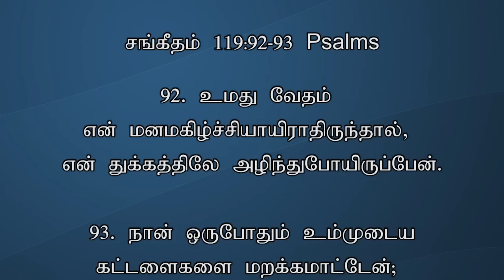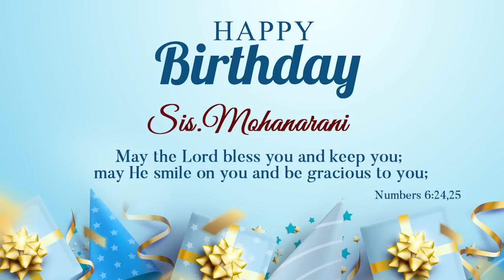TODAY'S VICTORY - JULY - 22 |Ep 1114 இது வெற்றியின் நாள் | Dr. JEYARANI ANDREW |BIBLE CALLS